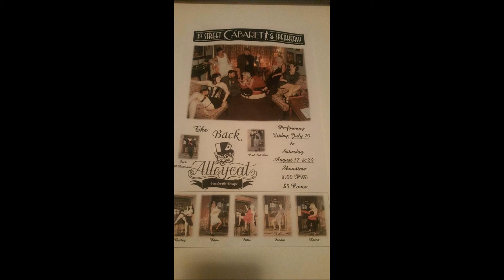The Back Alley Cats - I Want To Be A Producer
Jeff Bradley, Suzann McLamb, Bailey Wend, and Joe Johnson from the vaudeville group The Back Alley Cats perform a scaled-down version of
the song I Want To Be A Producer, from the Mel Brooks musical comedy The Producers. This performance is at the The First Street Cabaret & Speakeasy in Mount Vernon, Wa.